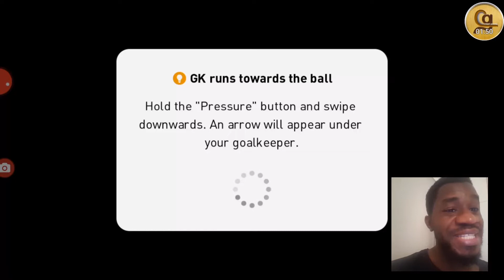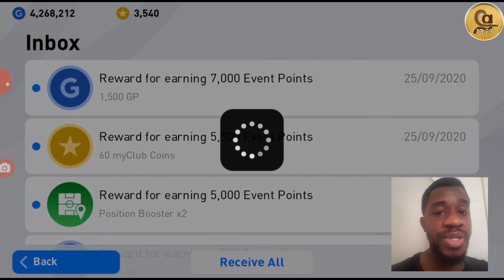I Played Against A Serial LAG CHEATER!!!😠PES 2020 Mobile Matchday Konami Cup